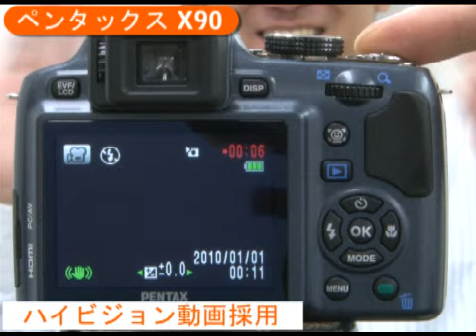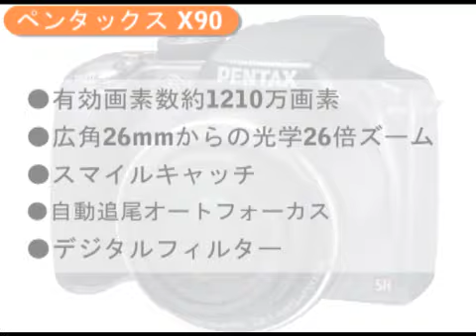ペンタックス X90(カメラのキタムラ動画_PENTAX)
1台にオールマイティな機能を満載した26倍ズームカメラ